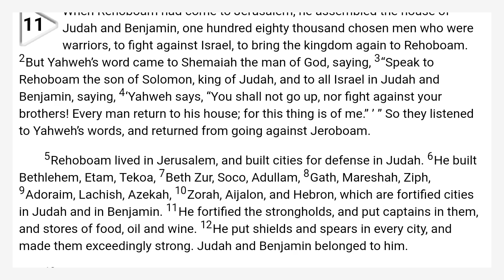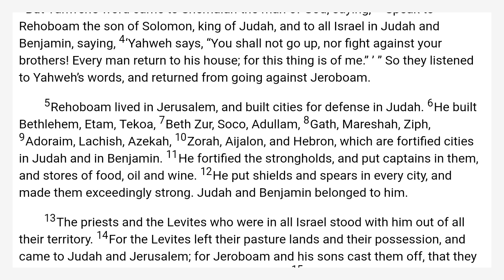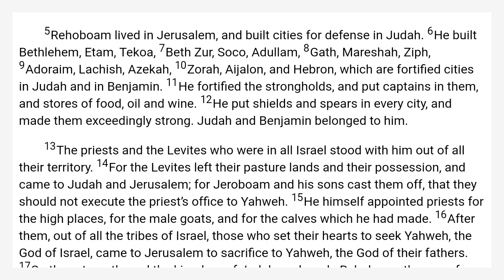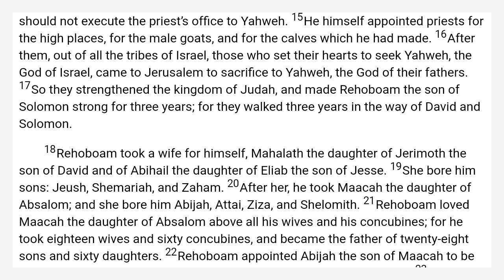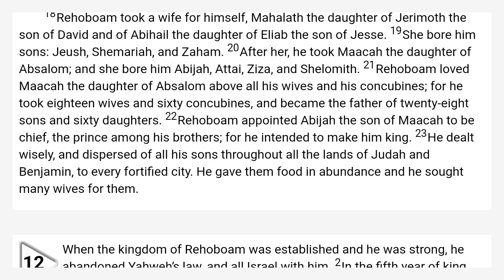2 Chronicles 11 World English Bible — WEB